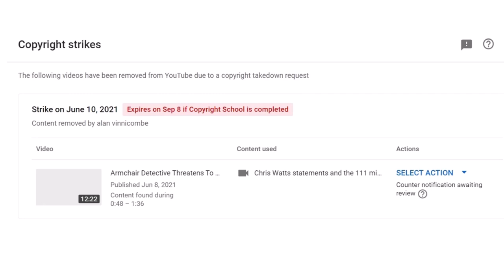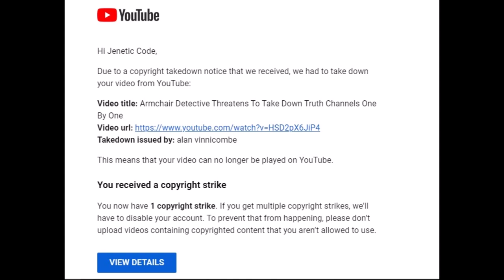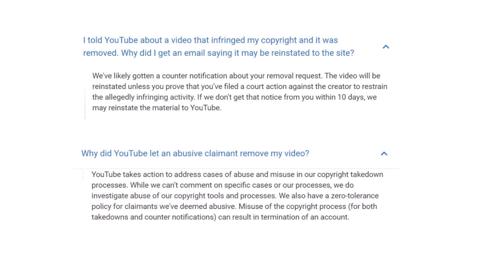Armchair Detective Blatantly Abusing YouTube's Reporting System 🤪🤪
The Sketchy, Shady, Shifty, Sneaky, Spineless False Striking Sponge 🖕🧽🖕